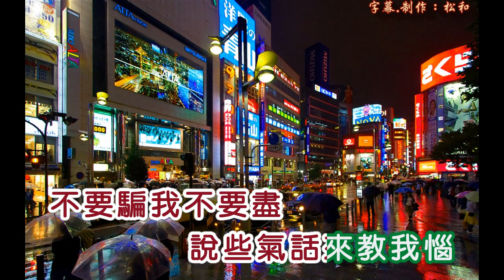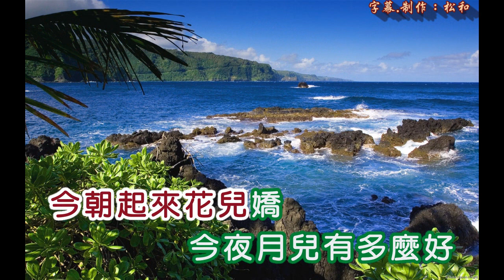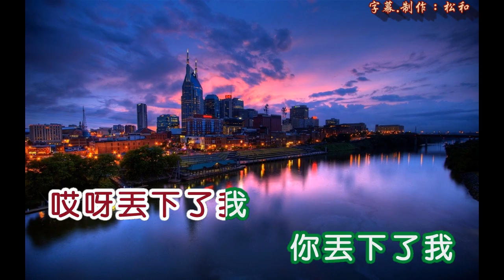紫凌 ~ 忘也忘不了